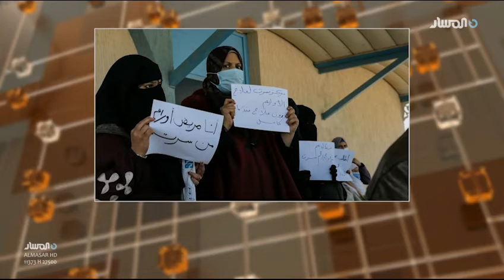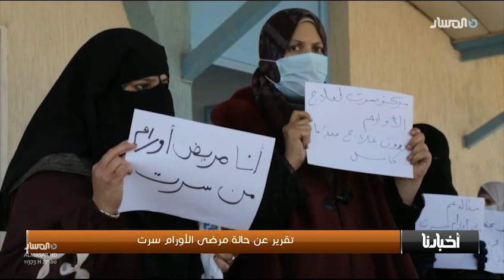أمام أنظار وزير الصحة .. معاناة مريض أورام يرويها لبرنامج أخبارنا بعد عام من إنقطاع العلاج